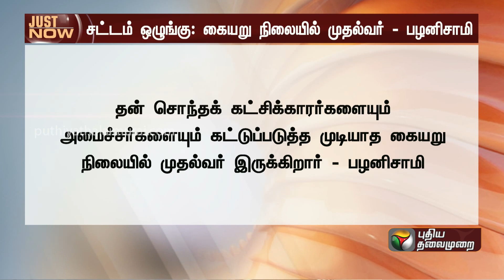BREAKING | சட்டம் ஒழுங்கு; கையறு நிலையில் முதல்வர் - ஈபிஎஸ் கடும் விமர்சனம் | PTT